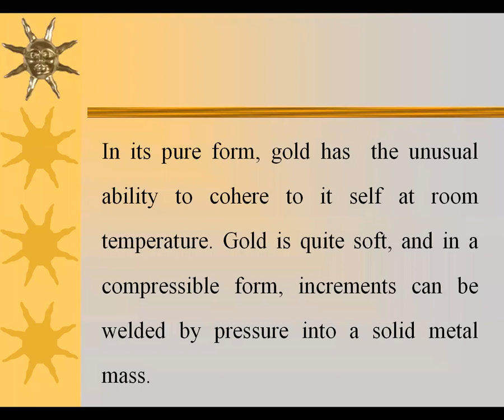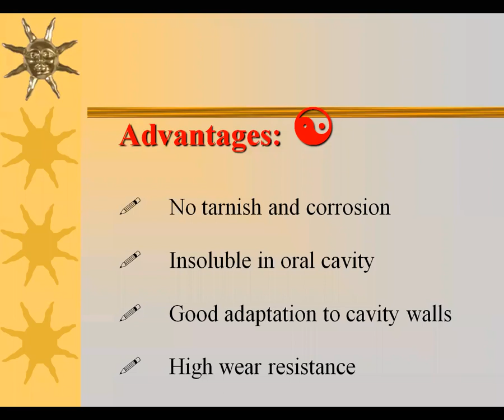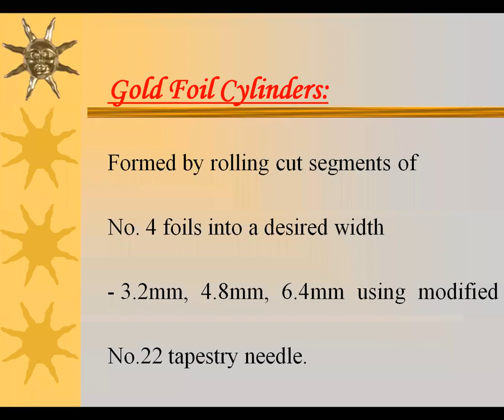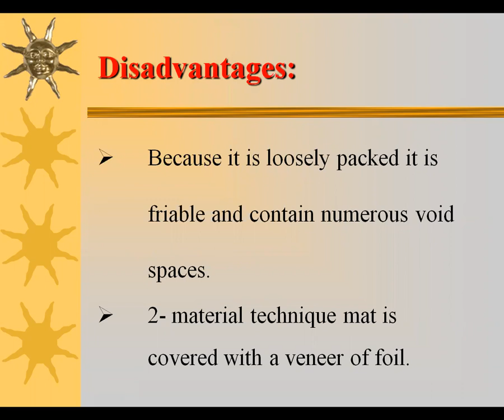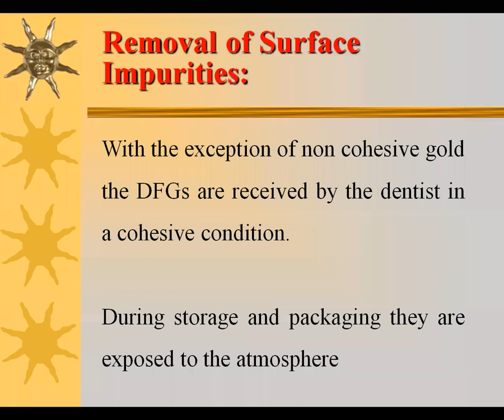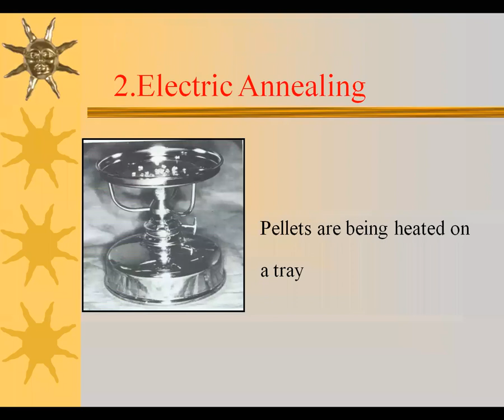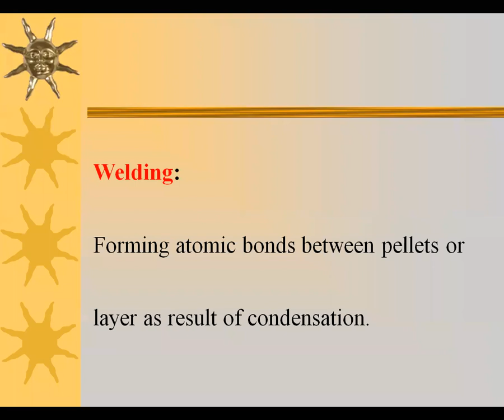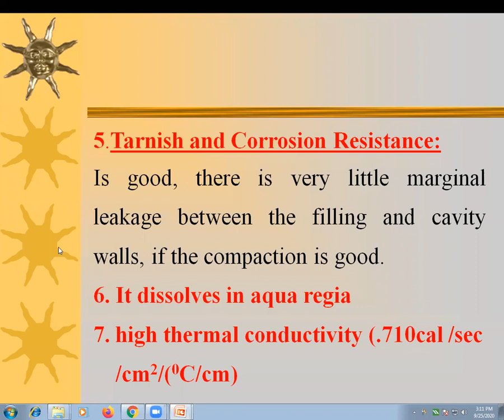Direct Filling Gold